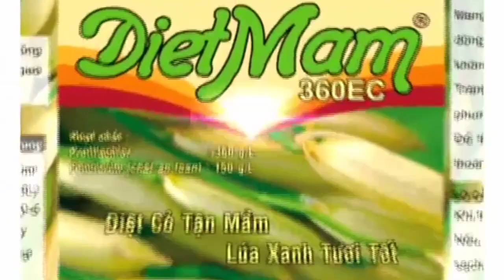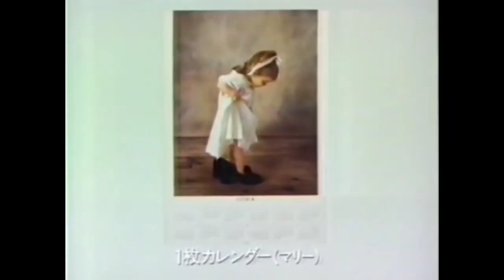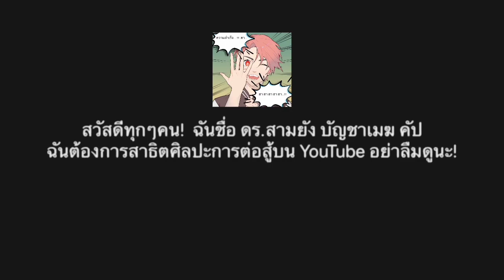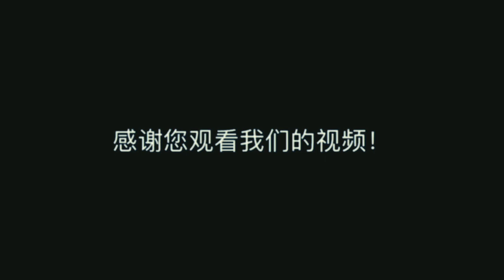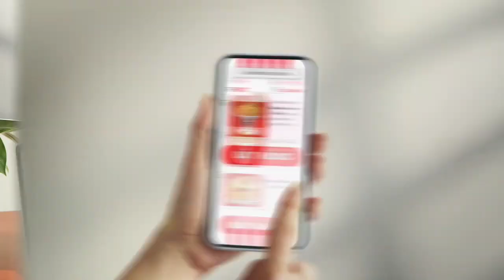Tam Đệ Vương - Ác Mộng Khủng Khiếp | Bác Sĩ Samyang